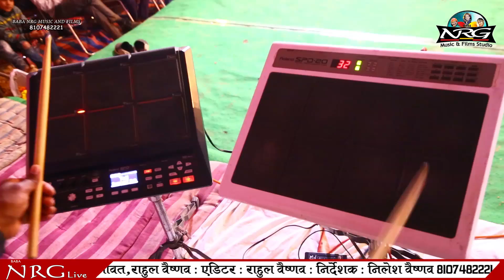सुरेश कुमावत ने गाया भेरू जी महाराज का सुपर हिट भजन भेरू थारो देवरो | कुरेठा लाइव का धमाका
Baba NRG KLV Recording Studio Present
Song : भेरू थारो देवरो कितरो दूर
Singer : Suresh Kumawat
Kuretha Live Ka Dhamaka
Cameramaan : Nilesh Vaishnav, Ashish Vaishnav
Editor : Narayan Kumawat
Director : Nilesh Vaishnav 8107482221